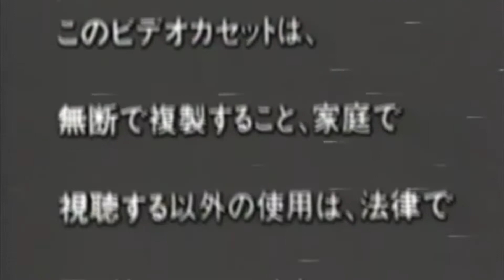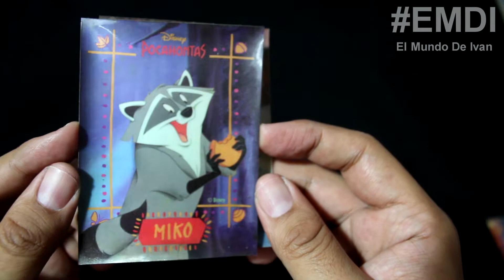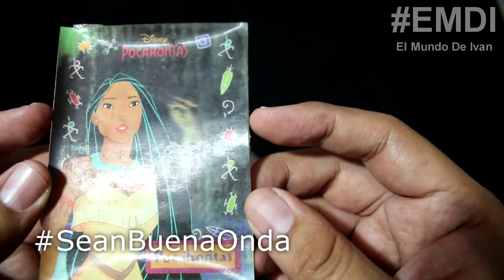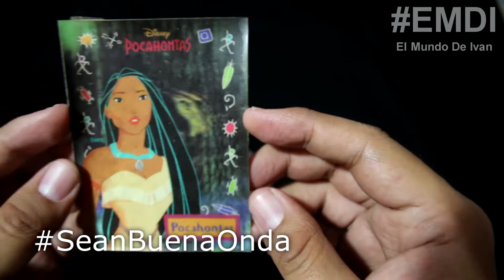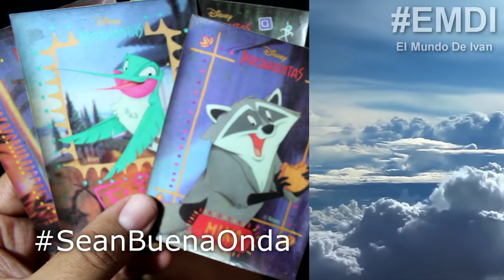Tarjetas Pocahontas Lenticulares 3D Kellogg's (1995)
El Mundo de Ivan miniSHOW Episodio 204 Tarjetas Pocahontas Lenticulares 3D Kellogg's (1995)